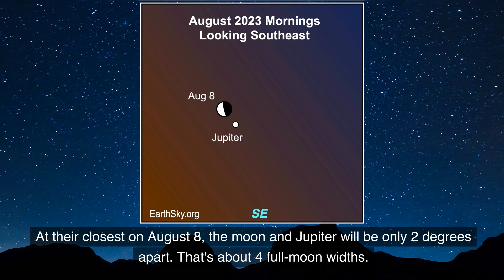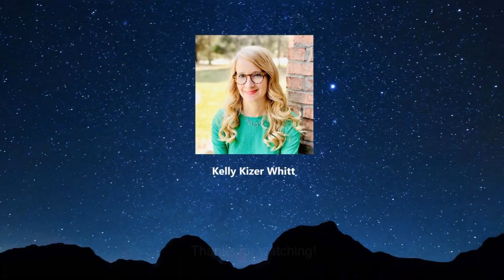Moon Near Jupiter on Aug 7-8, 2023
You can see the last quarter moon near Jupiter on the morning of August 7. It's even closer to the king of planets on the 8th. You may even be able to follow Jupiter past sunrise! Watch this video and then read more about this cool event

Producer/host: Kelly Kizer Whitt